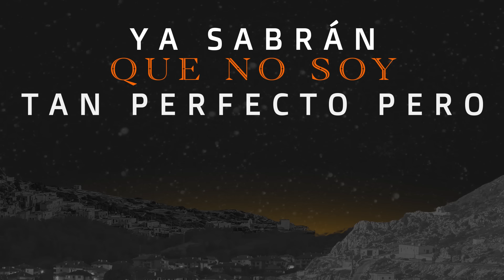Diomedes Díaz - Ven Conmigo (Letra Oficial)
Letra Oficial para Cuando Falte Yo por Diomedes Díaz